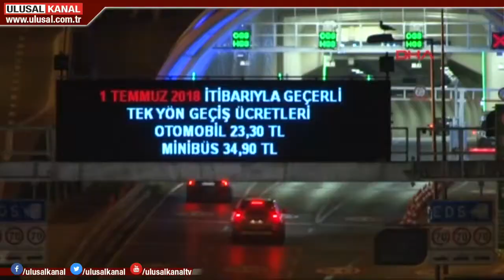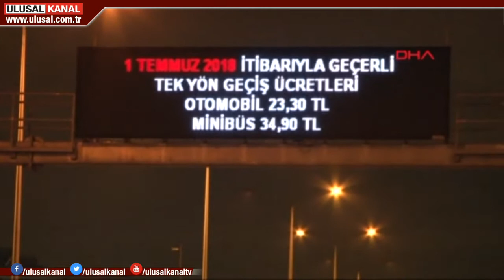Avrasya Tüneli geçiş ücretine zam